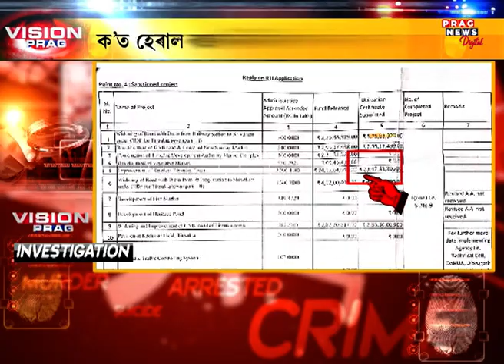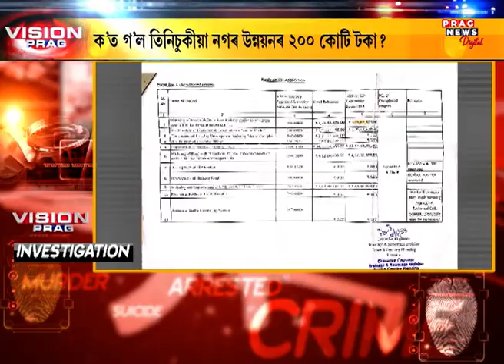Corruption in Tinsukia Nagar Unnayan; details here